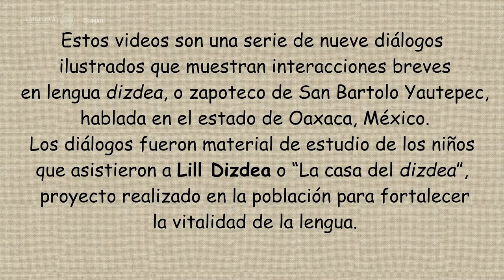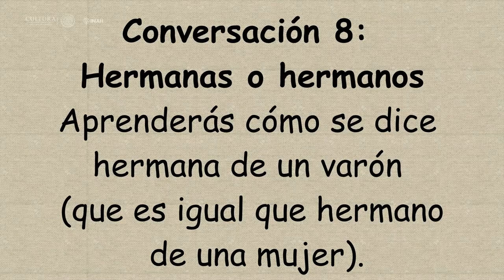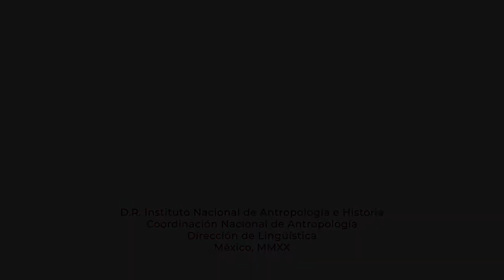Hablemos zapoteco - Inii'béa dizdea - Conversaciones 7, 8 y 9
Inii'béa dizdea - Hablemos zapoteco

Conversaciones 7, 8 y 9

Estos videos son una seria de nueve diálogos ilustrados que muestran interacciones breves en lengua dizdea, o zapoteco de San Bartolo Yautepec, hablada en el estado de Oaxaca, México.
Los diálogos fueron material de estudios de los niños que asistieron a Lill Dizdea o "La casa del dizdea" proyecto realizado en la población para fortalecer la vitalidad de la lengua.